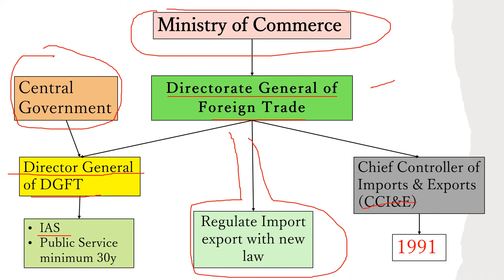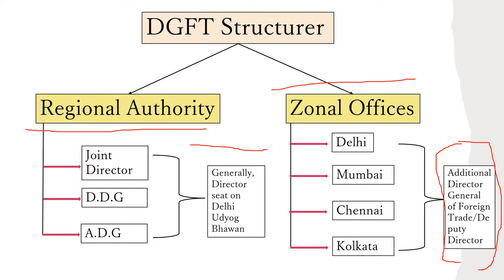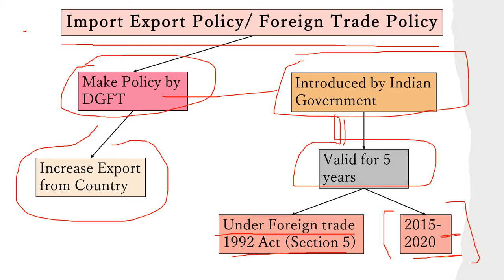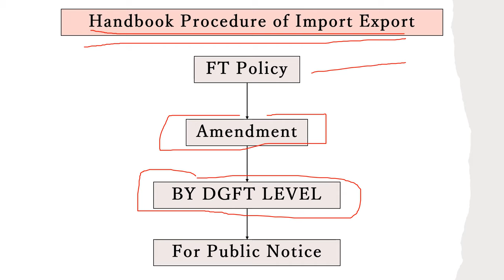What is DGFT Directorate General of Foreign Trade And How its Works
In this video I explain DGFT mechanism and  its works like DGFT grands to Indian importers and exporters explain with example and show what is the DGFT handbook of procedures. So this playlist is dedicated for DGFT import export policy and DGFT foreign trade policy,

If you have question like how do I get a DGFT license or what is Chief controller of import exports then this playlist is for you.

This channel is providing knowledge of import and export. If you are interested to make you carrier in import export logistics supplychain then is best channel for you. Also sharing shipment movement step by step so my subscriber can understand easily. For any query regarding import export leave comments on video I’ll revert as soon as possible.